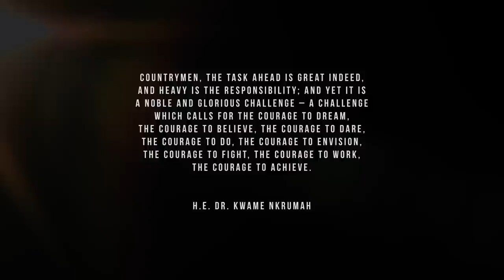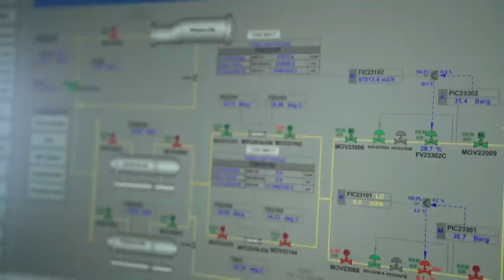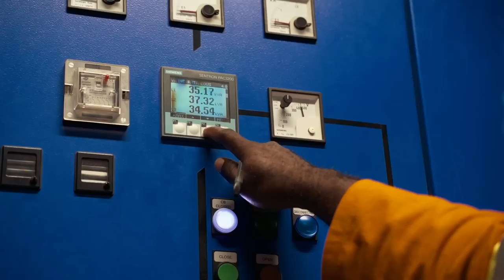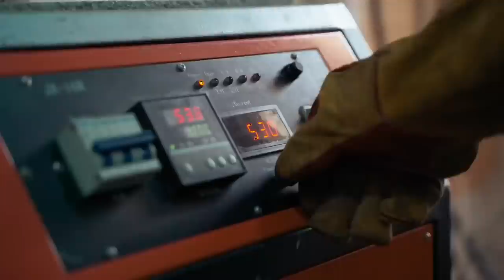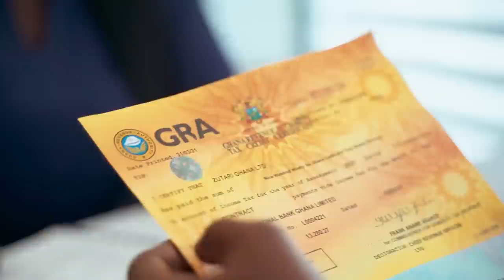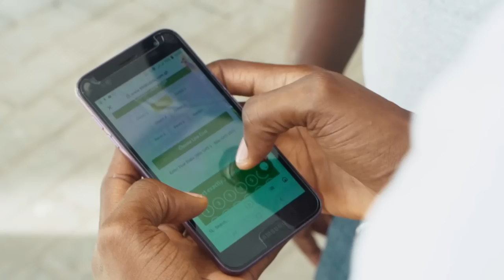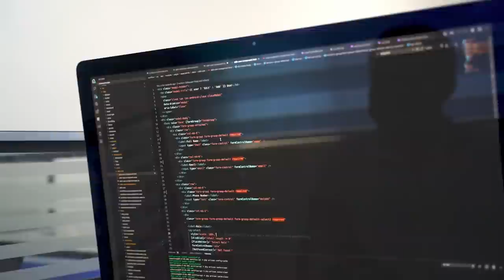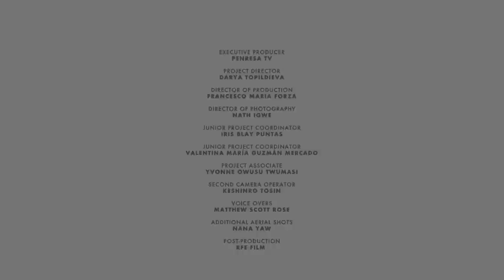GHANA • Africa's Greatest Star (Full Video)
Ghana’s impressive growth over recent years has found it being lauded as one of the fastest-growing economies in the world and a beacon of resilience, innovation, progress and promise in sub-Saharan Africa.

PenresaTV’s documentary ‘Ghana: Africa’s Greatest Star’ highlights Ghana’s blueprint for growth and tracks the trajectory of its rising star through in-depth and key interviews with the nation’s leading figures, pioneers and game-changers.